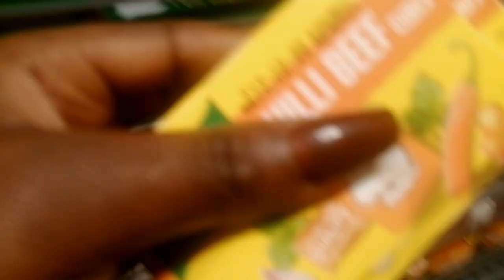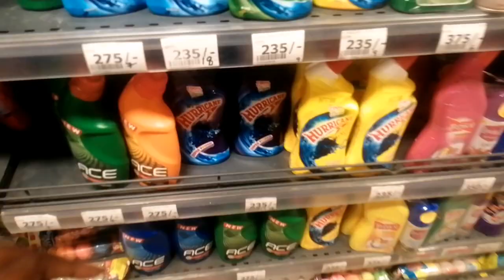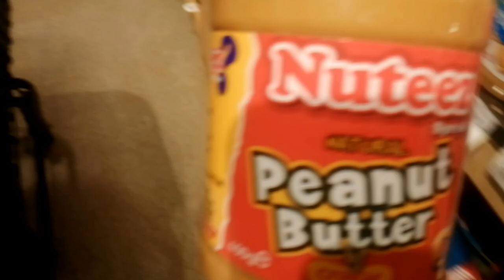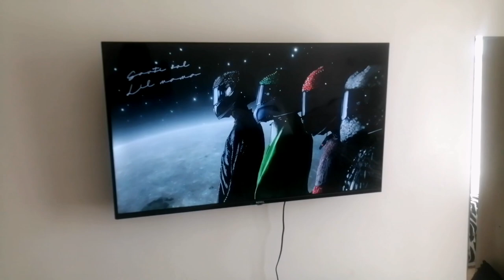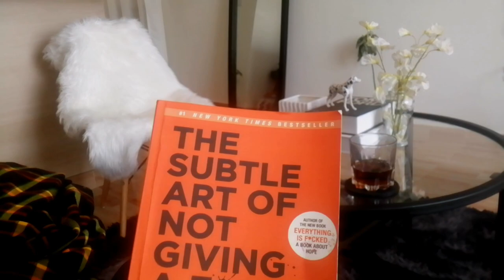SUNDAY RESET//GROCERY SHOPPING,GETTING KNOTLESS BRAIDS, CLEANING, COOKING AND MORE